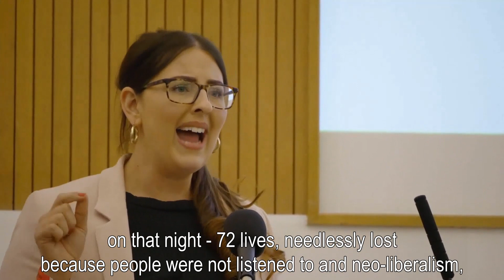Laura Pidcock | Arise Festival (21st June 2019)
At the Arise Festival in London in June, I gave a speech about the impending election of a hard right Tory leadership under Boris Johnson and why we should be hopeful and confident nevertheless.